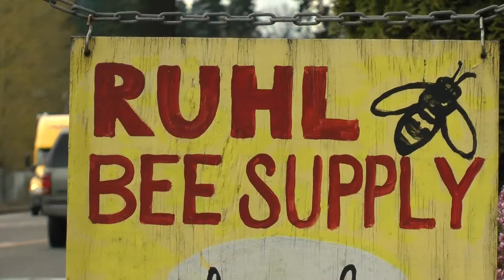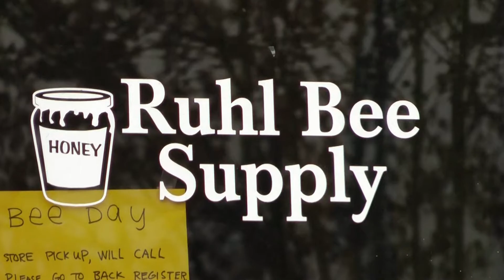Ruhl Bee Supply Bee Delivery Day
I created this video for my sister's company.  I wanted to practice making promotional video's.